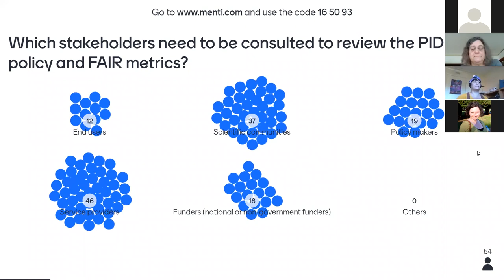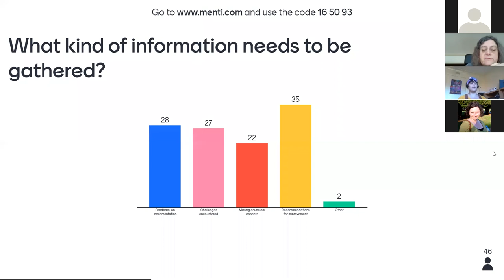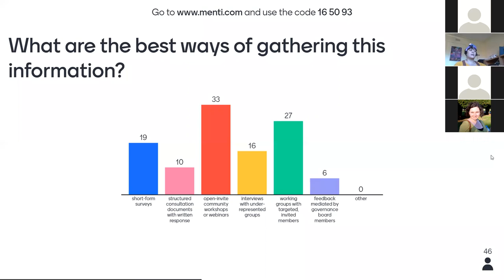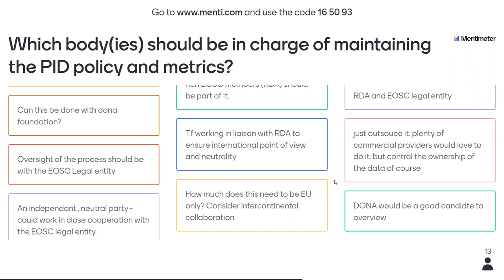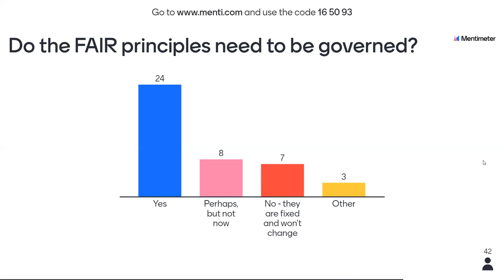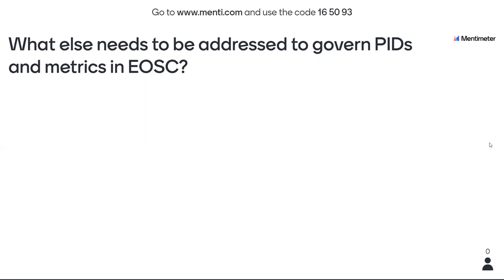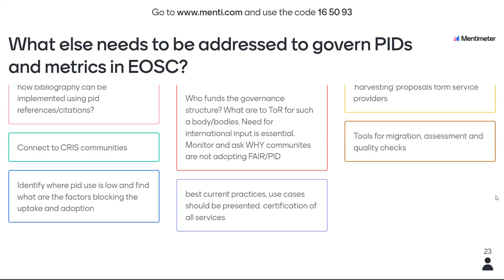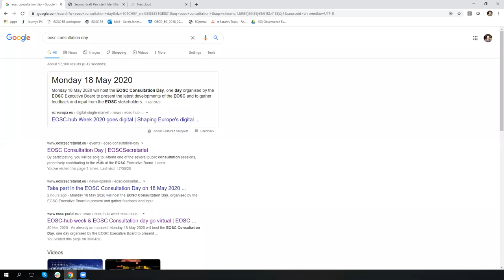EOSC Consultation Day - 2.2 Governance, Maintenance and sustainability of Metrics and PIDs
Governance, maintenance and sustainability of metrics and PIDs, chaired by Sarah Jones, DCC and FAIR WG Chair; Françoise Genova, CNRS & EOSC FAIR Working Group Co-chair; Rachael Kotarski, British Library

Objectives
- The Working Groups of the EOSC Executive Board are preparing policies and recommendations which should be finalised before the end of 2020. Some of them will be used as the starting point to establish rules for the EOSC. For instance, the FAIR WG is preparing recommendations on frameworks to assess FAIR data and certify services that enable FAIR.  We have also developed a  PID Policy and the EOSC Interoperability Framework in collaboration with the Architecture WG.
- These recommendations, and the usage which will be made of them, have to maintain a balance between rules and inclusiveness, between enforcement and responsiveness, with a level of flexibility to be determined. The diversity of practices and preparedness of the communities in different disciplines is a striking characteristic when the FAIR practices of different fields are assessed.
- The WG recommendations will have to be considered as a starting point. The workshop objective is to gather community feedback on the future governance framework of EOSC rules related to metrics and PIDs. Who is responsible for maintaining and updating the metrics for FAIR? How do we govern PID infrastructure?

Agenda
- Short presentation of the recommendations being prepared by the EOSC FAIR WG as an example of rules which will have to be maintained.
- Guided discussion on the governance framework of EOSC rules related to FAIR metrics and PIDs.